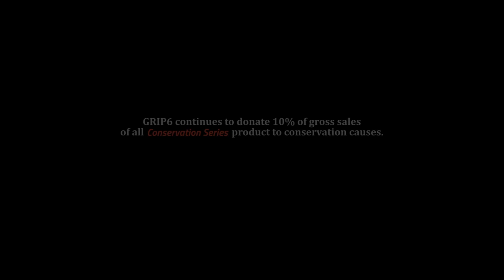GRIP6 Featured Conservation Partner - Wild Salmon Center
An in-depth look at the GRIP6 conservation fund, our mission, and why we chose the Wild Salmon Conservation Center as one of our partners.

Visit GRIP6.com to check out the new Conservation Series and support the fund!